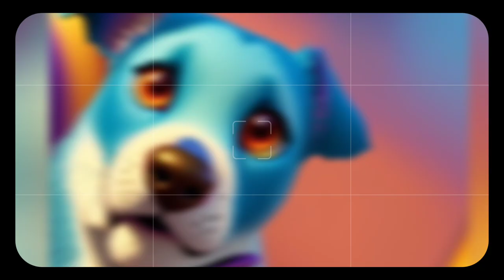AI Selfie collection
AI art selfies